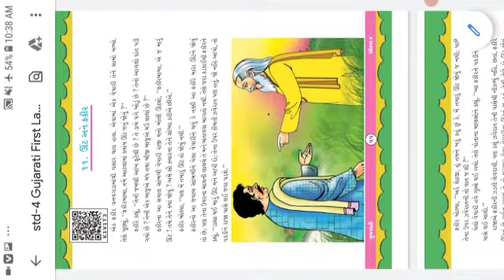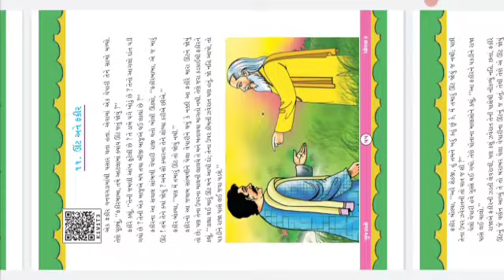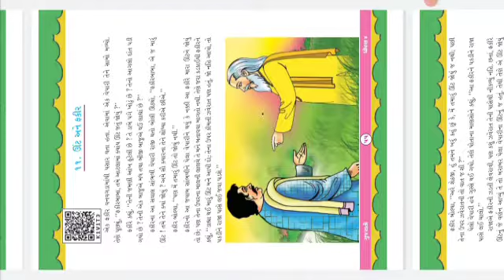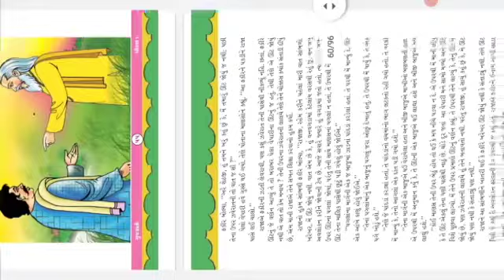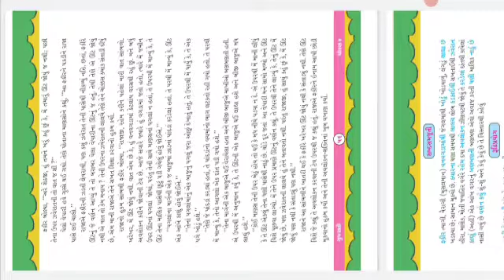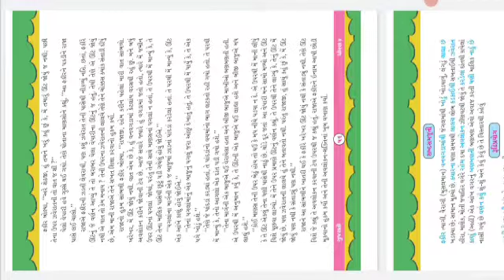Std 6 em Gujarati ch 11 ઊંટ અને ફકીર